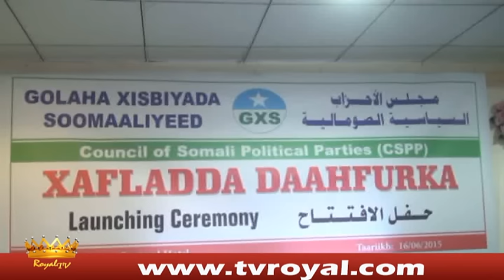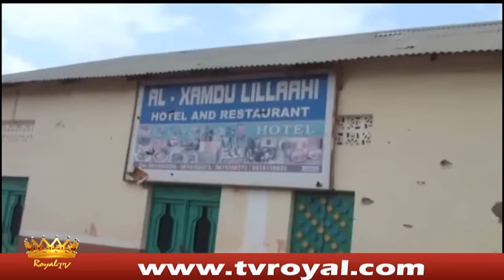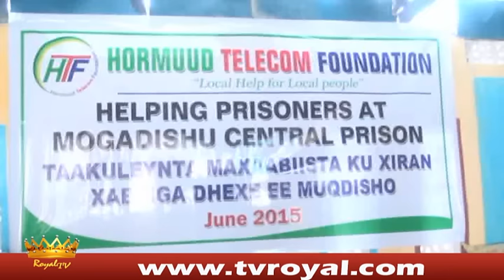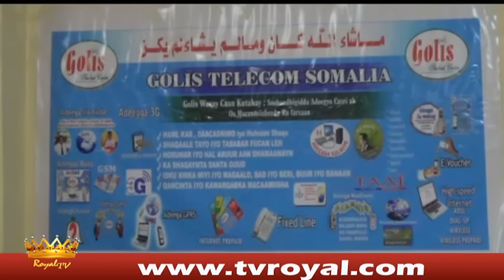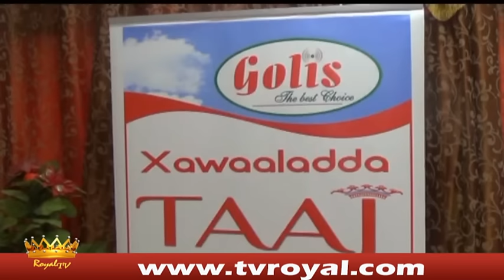WAEKA ROYAL TV 16 06 15